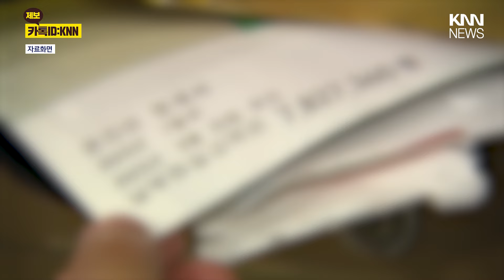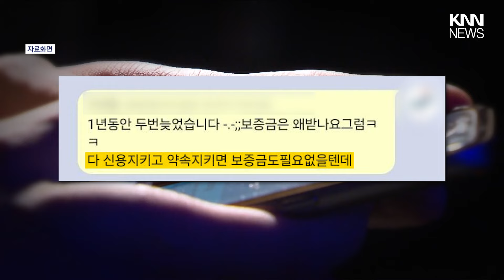집주인 독촉에 짜증난 세입자...네티즌 "내로남불이다" / KNN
제보
카톡 : 'KNN' 친구추가

검색 : KNN